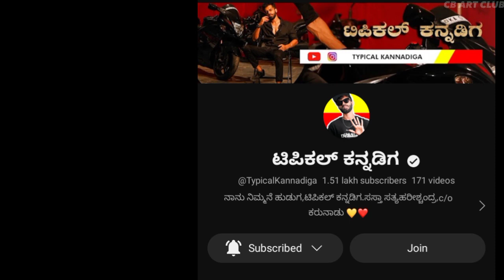@TypicalKannadiga|| WITH COLOR PENCIL AND WATERCOLOR PAINTING || 150k SPECIAL DRAWING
Hi friend's 😇 welcome to the my channel

Materials used :
Paper : Brustro 200gsm A4
Pencil : artline 2b
Color : pen

Drawings Material ;
Camera Stand
Mobile camera :
Water Colours
Artline pencil

cover topic :
Typical kannadiga drawing
Typical kannadiga pencil drawing
Typical kannadiga colour pencil drawing
Typical kannadiga step by step drawing sketch

Songs : typical kannadiga
Artist : @yashukishore

Video credit :
Intro: typical kannadiga
Voice : typical kannadiga